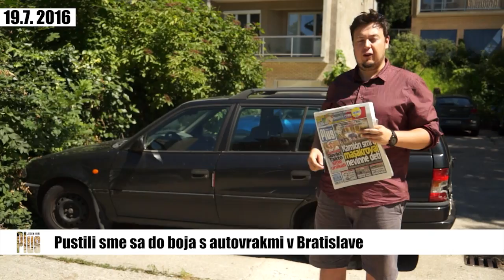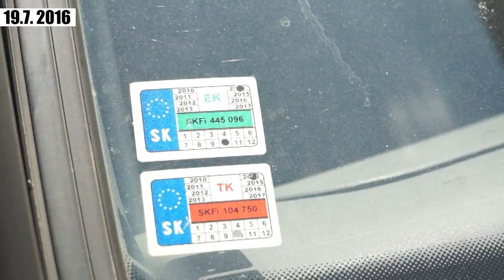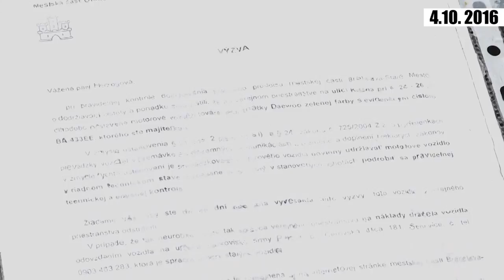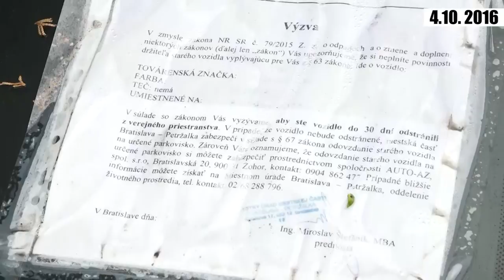Autovraky v Bratislave